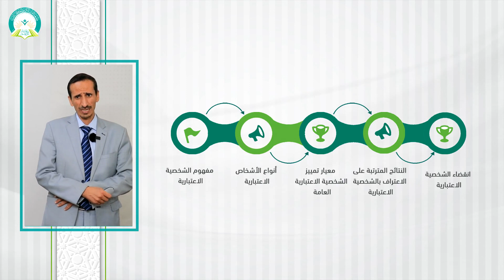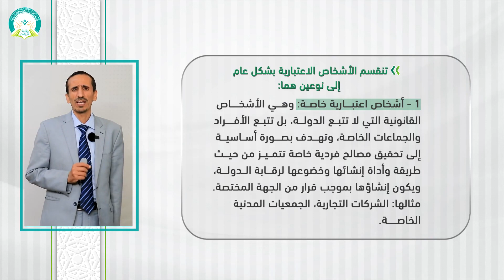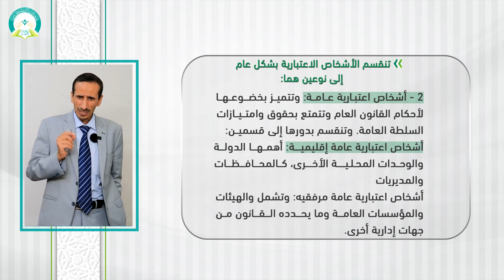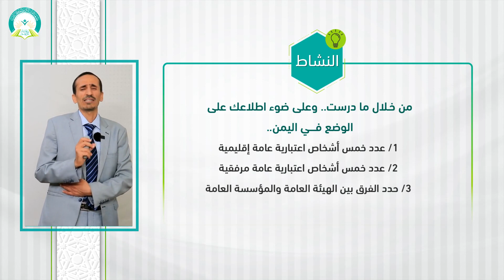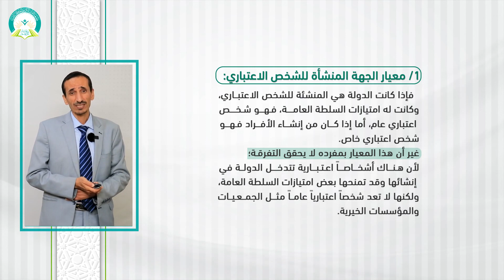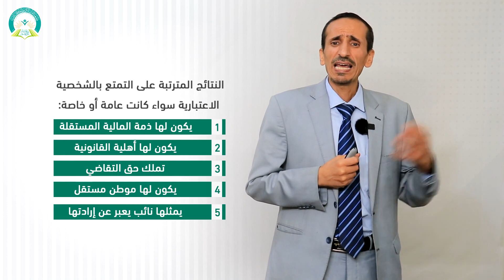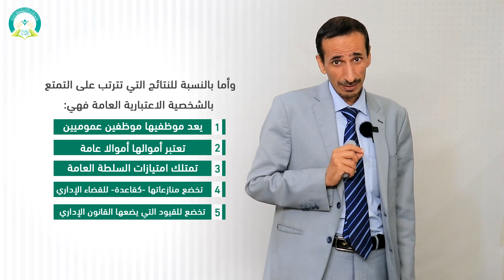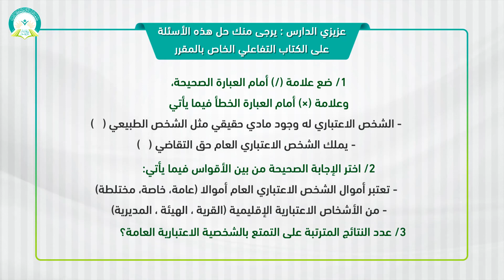‏‏المحاضرة (2) الشخصية الاعتبارية - تقديم: د. إسماعيل بدرالدين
مقرر (قانون إداري) - تقديم: د. إسماعيل بدرالدين
عزيزي الطالب: بعد دراسة هذه الوحدة ينبغي أن تكون قادراً على:
1- تعرف مفهوم الشخصية الاعتبارية
2- تميز بين الشخص الاعتباري العام والخاص
3- تقارن بين الشخصية الاعتبارية الإقليمية والشخصية الاعتبارية المرفقية (المصلحية).
4- تحدد النتائج المترتبة على الاعتراف بالشخصية الاعتبارية.
5- تعرف طرق انقضاء الشخصية الاعتبارية.
رابط الدخول على نظام التعليم عن بعد
التعليم عن بعد
 التعلم الإلكتروني
 التعلم الذاتي
مقررات أخرى لمقدم هذا المقرر د. إسماعيل بدرالدين